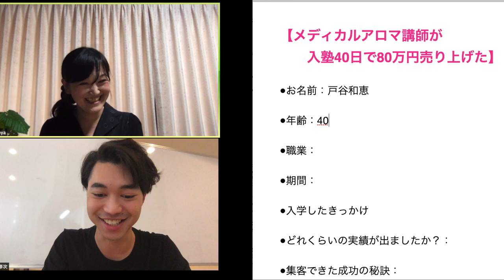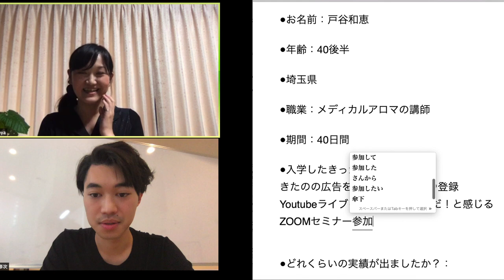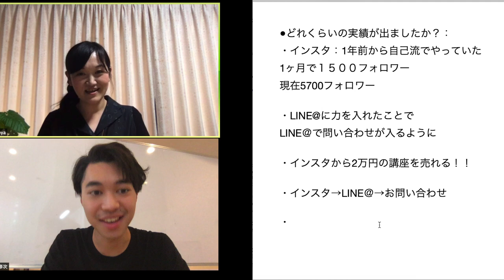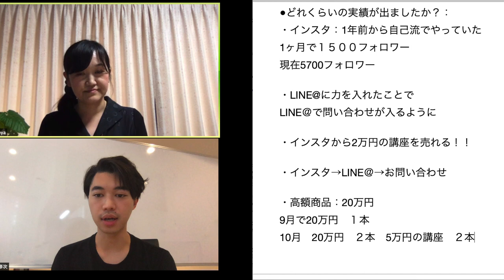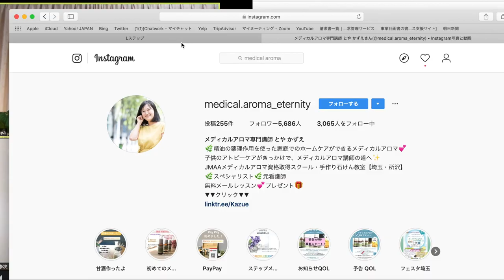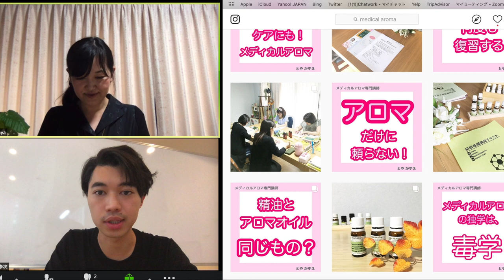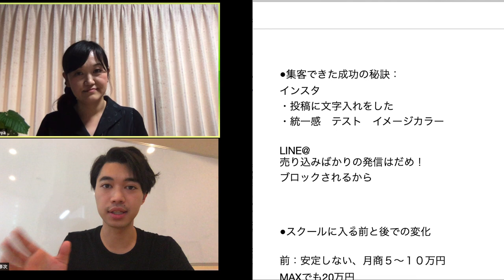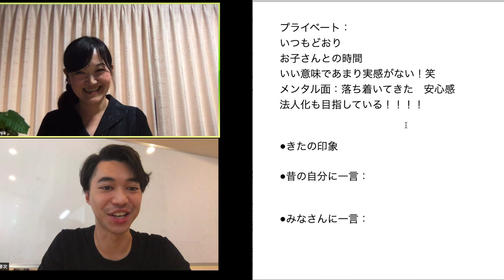アロマ講師が入塾40日で月商80万売り上げた秘訣【喜多野修次】